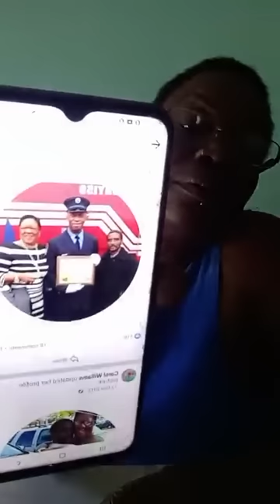Ladies! Left Mi Alone Mek Mi Reminisce On My Friend That Pass on; Students I Got Court Tomorrow Also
Landlawd Erica Reminisce on a good Friend!!